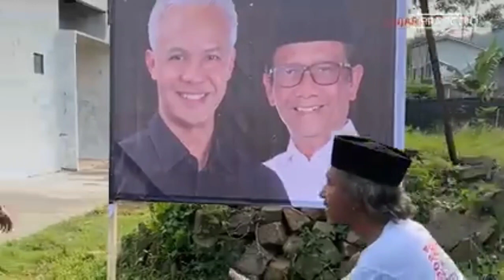RIBUAN WARGA LUAR BIASA SAMBUT KEDATANGAN CALON PRESIDEN 03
Sambuatan yang luar biasa masyarakat dengan kehadiran pak ganjar